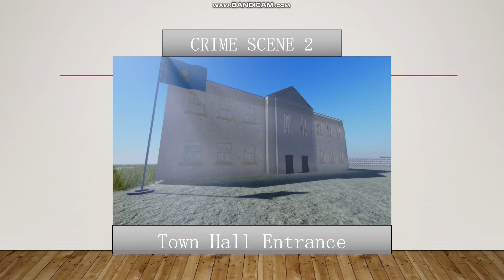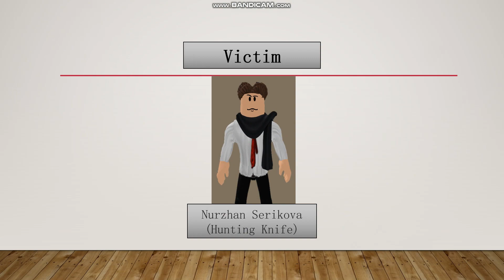Criminal Case: Troubleful Times: Case#15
We just arrived to Karadanga, Kazakhstan to check on a preparations for next day's diplomatic meeting. But then a body of a young bank teller on Karadanga Bank was found on wreckers yard with knife in his neck.